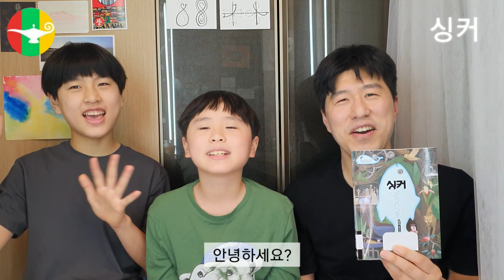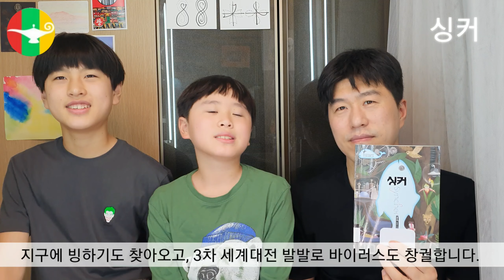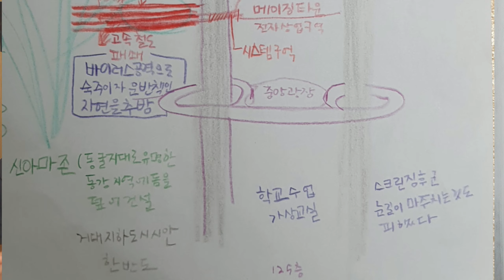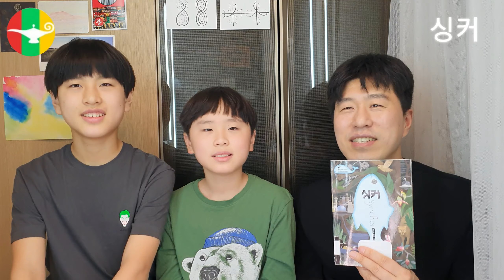[캡틴스타] (싱커) 제3회 창비청소년문학상 수상작, 새로운 세상을 꿈꾸는 싱커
안녕하세요? 캡틴스타입니다.

오늘 소개시켜드릴 책은 [싱커]입니다.

제3회 창비 청소년 문학상 수상작으로 낯설지만 낯익은 SF 미래소설입니다.

3차대전이 발발하고 바이러스와 빙하기가 덮친 지구에서

지상과 분리된 인공 지하도시 '시안'과 '신아마존'에서

펼쳐지는 가상과 실제의 결합. '싱커'들의 모험이 펼쳐집니다.

어쩌다보니 창비 청소년문학상 수상작을 계속 시리즈로 소개해드리게 되는데요.

오늘 소개해드리는 책 구매는 아래를 참조하세요